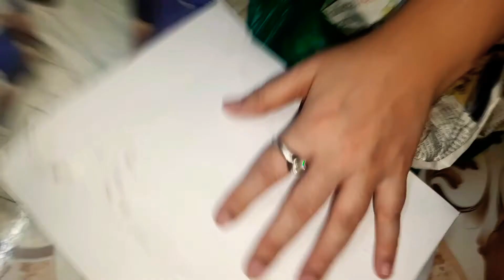veg paneer cheese Pizza🍕🧀🫑🌶🥗pizzalover yammy mashallah indianvlogs rabiya recipe vlogs💐🙏